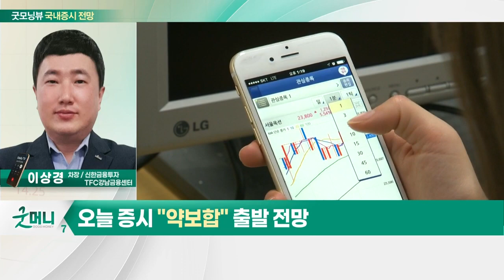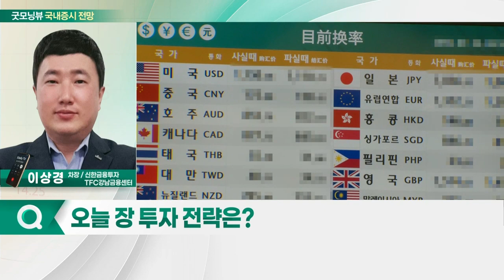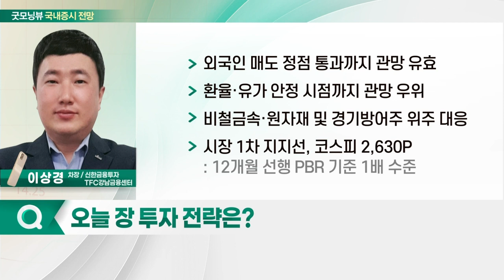중국 상하이 단계적 봉쇄… 새로운 리스크... 오늘 증시 '하락' 출발 전망_국내 증시 출발 전망 (20220329)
# 오늘 국내 증시 출발 전망
- 중국 상하이 단계적 봉쇄… 새로운 리스크
- 1분기 실적 우려감
- 성장주보다 가치주 선호 시장
- 러-우크라이나 지속적 확전 우려

- 외국인 매도 정점 통과까지 관망 유효
- 환율·유가 안정 시점까지 관망 우위
- 비철금속·원자재 및 경기방어주 위주 대응
- 시장 1차 지지선, 코스피 2,630P